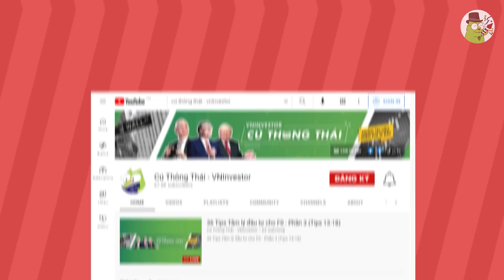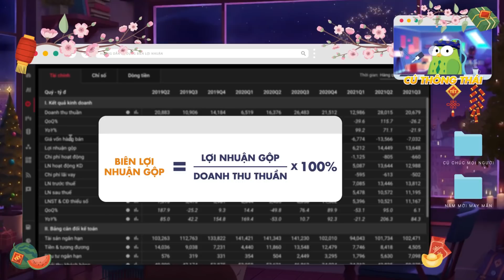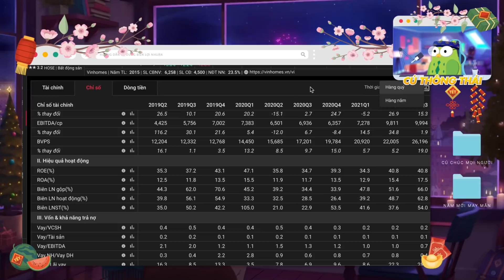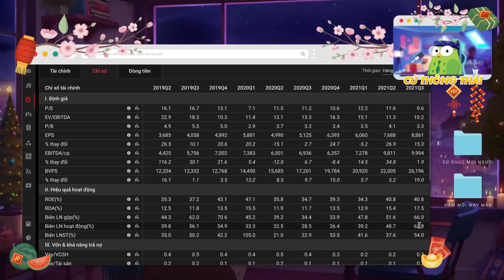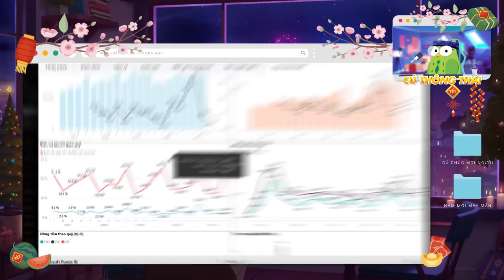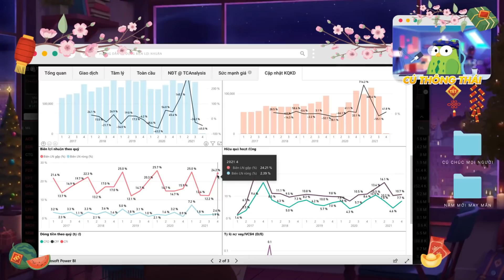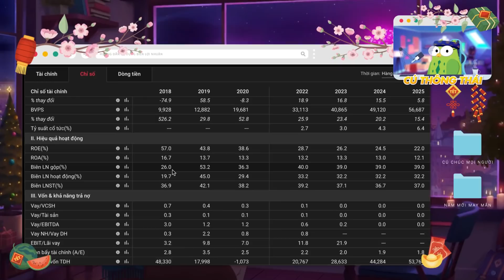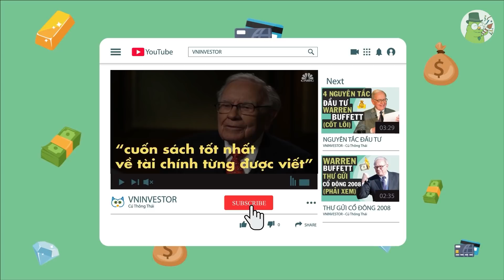Hướng Dẫn Phân Tích Biên Lợi Nhuận Công Ty | Cú Thông Thái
Chào tất cả các anh chị em, trong video ngày hôm nay, Cú sẽ hướng dẫn mọi người cách phân tích biên lợi nhuận của một công ty.

Biên lợi nhuận là một trong những chỉ số rất quan trọng giúp đánh giá khả năng sinh lời của doanh nghiệp mà bạn muốn đầu tư. Thông qua biên lợi nhuận, các NĐT có thể đánh giá được hoạt động của doanh nghiệp có hiệu quả hay không, so sánh với các doanh nghiệp trong ngành thì như thế nào, cao hay thấp,...

Video bao gồm 2 phần chính:
Phần 1: Biên lợi nhuận là gì? 3 loại biên lợi nhuận
Phần 2: Cách sử dụng và những lưu ý khi dùng biên lợi nhuận

Cú hy vọng đây sẽ là những kiến thức bổ ích cho các anh chị em NĐT, nhớ theo dõi hết video và ủng hộ kênh của Cú nhé 😍

00:00 - Mở đầu
01:06 - Phần 1: Biên lợi nhuận là gì và ba loại chính
01:56 - Phần 1.1: Biên lợi nhuận gộp
05:04 - Phần 1.2: Biên lợi nhuận hoạt động
06:09 - Phần 1.3: Biên lợi nhuận sau thuế
07:04 - Phần 1.4: Dòng tiền
08:20 - Phần 2: Cách sử dụng biên lợi nhuận
08:29 - Phần 2.1: đánh giá biên lợi nhuận so với ngành
11:46 - Phần 2.2: đánh giá theo chu kỳ của công ty

🔻Theo dõi Cú Thông Thái để nhập những thông tin hữu ích về chứng khoán. Nếu có bất kỳ câu hỏi nào về trường chứng khoán, Comment Cú sẽ giải đáp cho bạn.

| Link mở tài khoản ở Tradingview để phân tích kỹ thuật
| Link mở Tài khoản Crypto ở Binance để được giảm 10% phí giao dịch
| Link mở Tài khoản Chứng khoán tại TCBS để hưởng ưu đãi phí giao dịch: